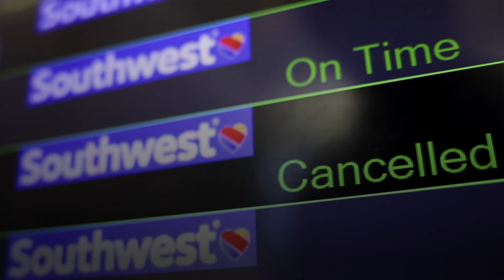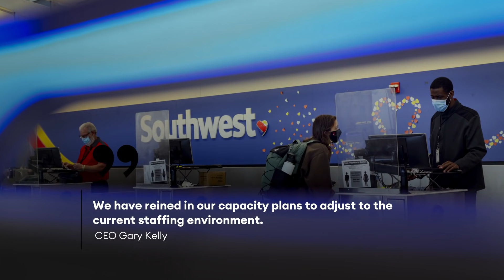Mass Flight Cancellations Cost Southwest Airlines $75 Million, Company Says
The disruptions and mass flight cancellations that plagued Southwest Airlines earlier this month ended up costing it $75 million in revenue, the company said Thursday while also announcing a reduction in its flying schedule due to ongoing operational problems.